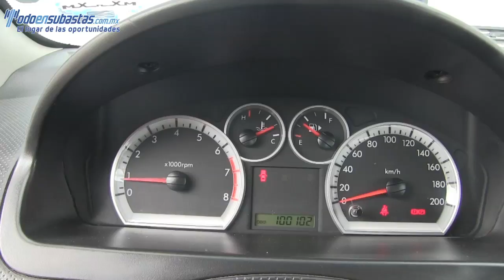118843 Chevrolet / Aveo / 2013